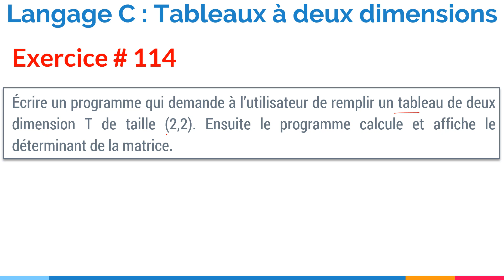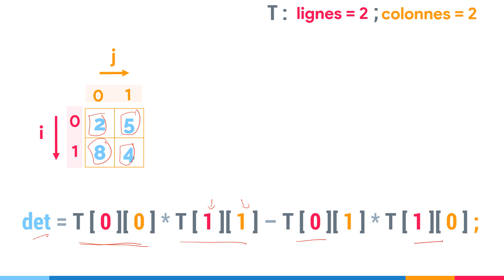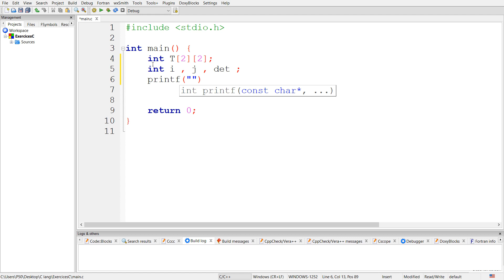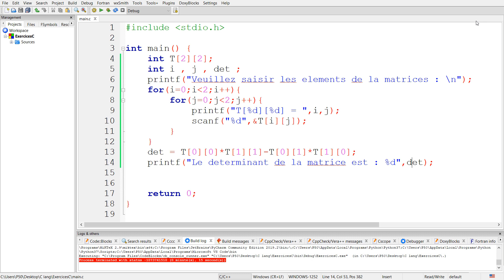Exercice corrigé 114 : Programme qui calcule le déterminant d'une matrice | Langage C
Dans cette vidéo, nous allons écrire un programme qui demande à l’utilisateur de remplir un tableau de deux dimension T de taille (2,2). Ensuite le programme calcule et affiche le déterminant de la matrice.